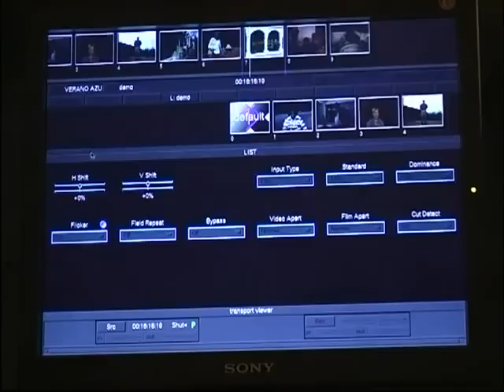Verano Azul Remasterizado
Publi reportaje de una cadena de Tv Bulgara que anuncia el lanzamiento de la serie de Antonio Mercero en formato digital